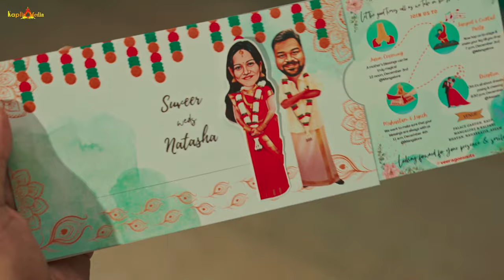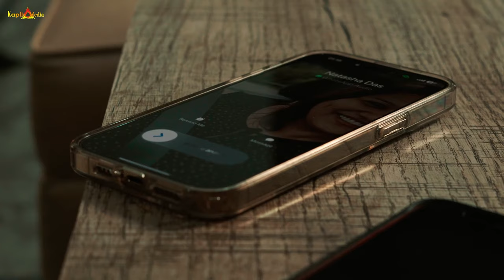Tumi Mur Prohelika | Padmanav Bordoloi ft. Amritha Rajan | KapDx Media | Official Music Video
A declaration of love. A gift to my sister and brother-in-law who got married in December 2022. We as a team tried to do something different. Here is the original track composed in 3 languages to depict the union of two cultures.

Starring: Suveer & Natasha

Direction - Ripunjoy Nirmolia, Nurul Haque (Sonu)
DOP - Kapil Das
Editing & VFX - Kapil Das
Colorist - Ajanur Rahman
Aerial Cinematography - Dhritimaan Choudhury (Laden), Biman Chaodang
Make-Up-Artist - Runumoni Gogoi Tinikuria, Jafrin Farnaz
Asst Cinematography - Suruj Barman
Light - Rahul Borah, Pranjit Haloi, Pulak
Production Manager - Durlov Sonowal
Spot - Nayan

Singers : Padmanav Bordoloi Feat. Amritha Rajan
Music Composer /Director ( Tune & lyrics) : Padmanav Bordoloi
Music Arranger : Manash Pratim
Music mixed Mastered : Mamoni Kalita

Voice dubbed : Orange studio
Recordist : Dipankar Baishya ( Moon)

Special Thanks - Bakhar Ali (Sowend & Tent House), Ritu Saikia, Assan Khan, Arjun Tumung, Dihing Valley Orchid Resort, Arup Sharma & Family

Honourable Mention: My Dad - Dr. Jayanta Madhab Das

assamese song,
assamese new song
Assam
Assamese
Assamese song